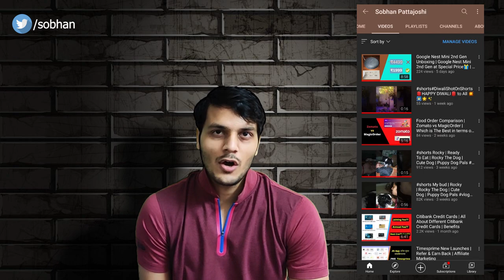Clash of Clans New Events | Wizards | HeadHunter | Cheaper Dark Troops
GEARS USED
1.Green Screen
2.Tripod Stand
4.Mobile Gadget